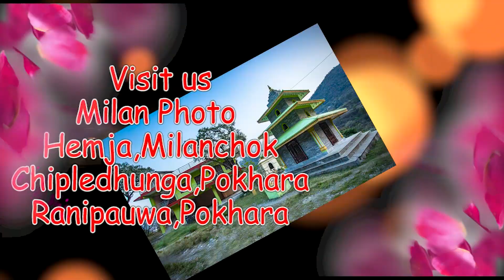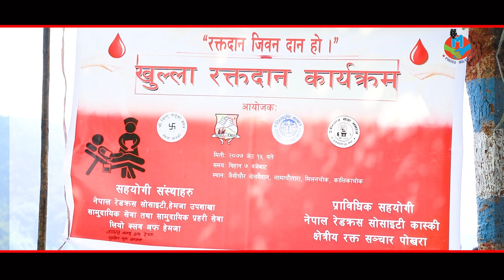Blood Donation Programme रक्तदान जीवनदान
दिब्यदृष्टि क्लब, बिष्णुपादुका क्लब, हेमजा युनाइटेड र देबिस्थान सेवा समाज पोखरा २५ हेमजाको संयुक्त आयोजनामा हेमजामा खुल्ला रक्तदान कार्यक्रममा १३० युनिट रगत संकलन भएको थियो ।

सहयोगी संस्थाहरु
नेपाल रेडक्रस सोसाइटी हेमजा
सामुदायिक सेवा तथा सामुदायिक प्रहरी सेवा हेमजा
लियो क्लव अफ हेम्जा
लायन्स क्लव अफ हेमजा
सुुईखेत यूवा सञ्जाल

प्राविधिक सहयोग
नेपाल रेडक्रस सोसाइटी कास्की
क्षेत्रिय रक्त संचार पोखरा

आफ्नो गाँउ ठाउँको भिडियोहरु हेर्न मन लागेमा
Photo Milan Pokhara Subscribes
गर्नुहोला